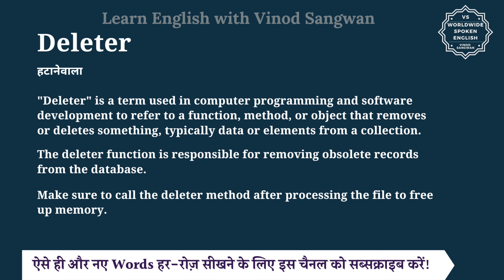Deleter meaning in Hindi | Deleter ka matlab kya hota hai | English to hindi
इस वीडियो में आप Deleter का हिंदी में मतलब समझेंगे और साथ में Deleter का pronunciation भी सीखेंगें यानि की आप Deleter के अर्थ के साथ साथ ये भी सीखेंगें की Deleter को कैसे बोले या Deleter को बोलने का सही तरीका क्या है |

तो बस एक मिनट में सीखिए Deleter को|
Let’s learn Hindi Meaning of Deleter in detail.

Deleter का हिंदी में अर्थ होता है
हटानेवाला

""Deleter"" is a term used in computer programming and software development to refer to a function, method, or object that removes or deletes something, typically data or elements from a collection.

The deleter function is responsible for removing obsolete records from the database.

Make sure to call the deleter method after processing the file to free up memory.

Deleter को इन उदाहरणों से और अच्छे से समझ सकते हैं